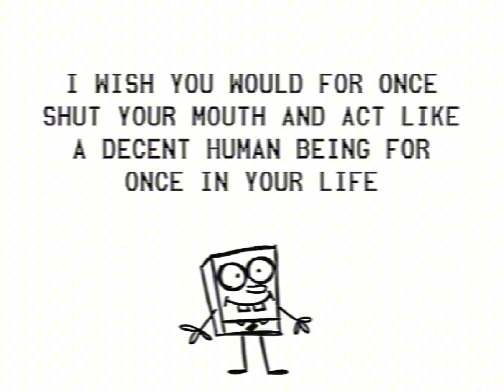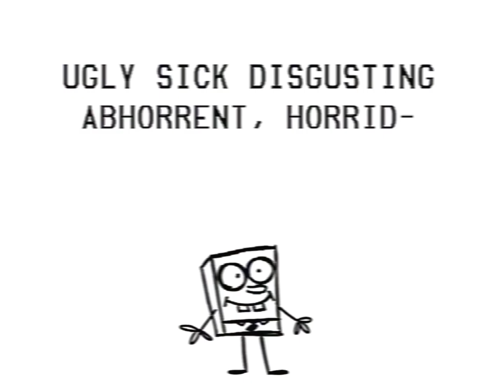the resignation thing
fuck shit ass (YouTube kids repellent)

Music I used:Tiptoe through the tulips By Tiny Tim

Was it worth it for the long wait? You tell me idk.

SpongeBob is owned by Viacom and Nickelodeon Credits to them